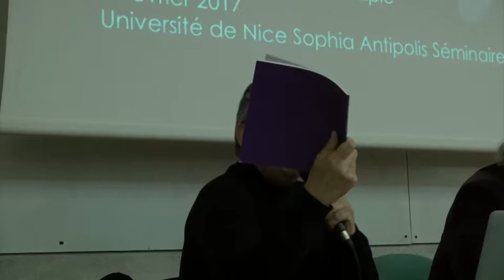Jean-Pierre Klein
Jean-Pierre Klein : De l'inconnu à soi que l'on est vers l'inconnu de soi que l'on crée